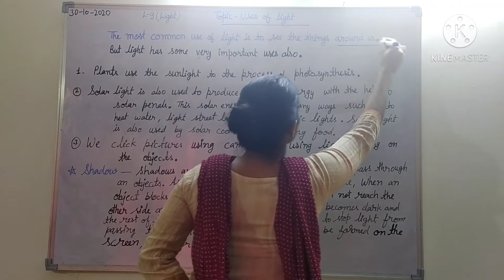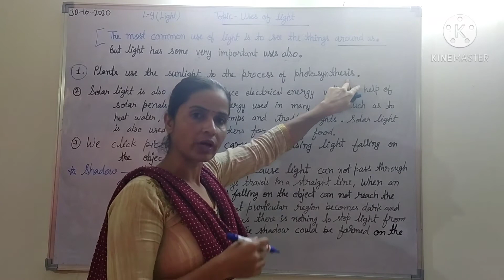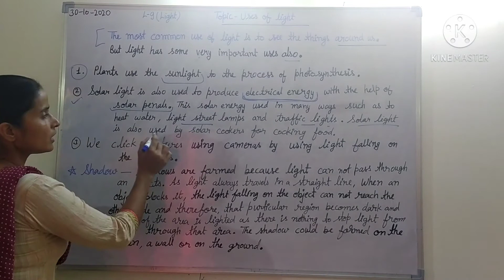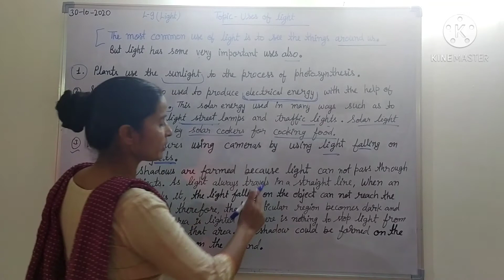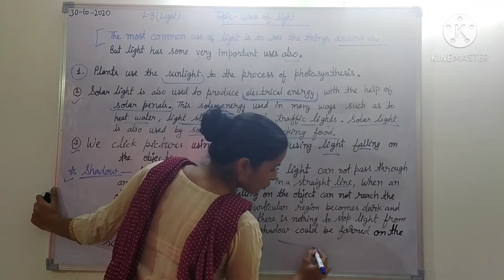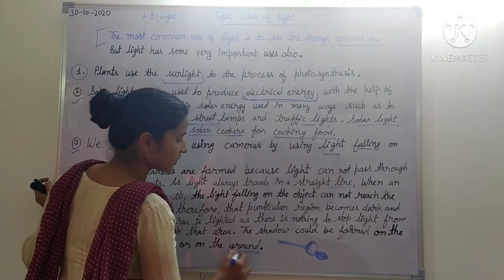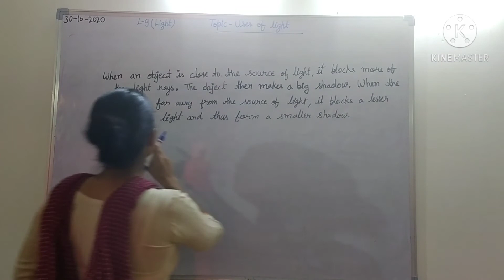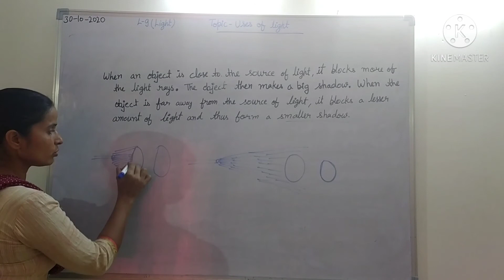Science classes (4th)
L-9(Light)